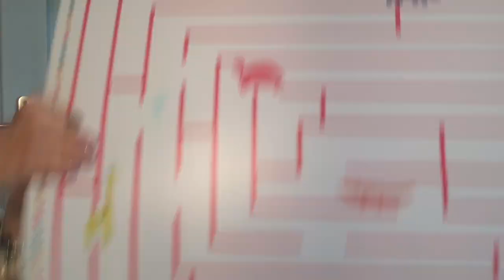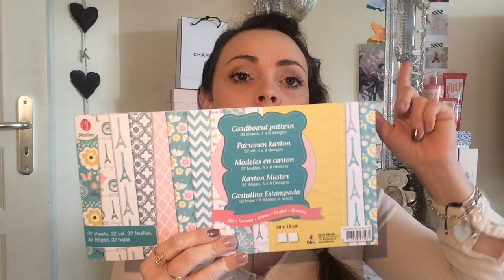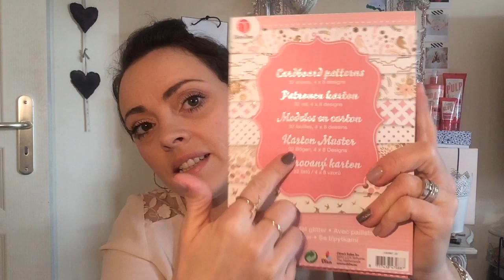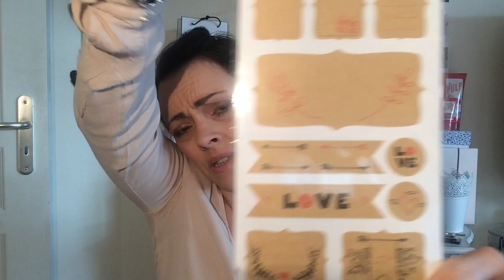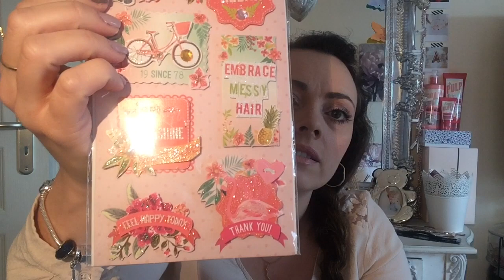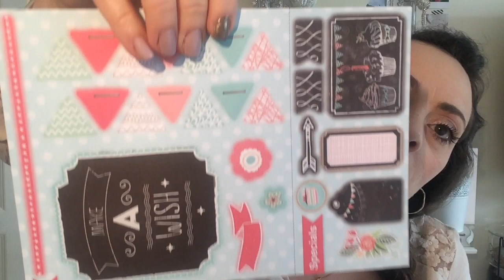HAUL ACTION - HAUL DECO - HAUL SCRAP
Hello les chatons,
Une vidéo haul scrapbooking et déco, tous les objets présentés viennent de chez Action .

Comme vous le savez je suis planner addict donc j'adore toutes les mignonnettes scrap pour les embellir.

J'ai aussi complètement craqué pour la déco scandinave.

J'espère que cette vidéo vous plaira, n'hésitez pas à me le dire en commentaire et à liker.
Idem si vous avez des questions ou suggestions quant à de prochaines vidéos beauté, planner, DIY ... je serai ravie de vous lire.

Merci à tous mes abonnées de me suivre .
Et bienvenue parmis nous aux nouvelles venues!